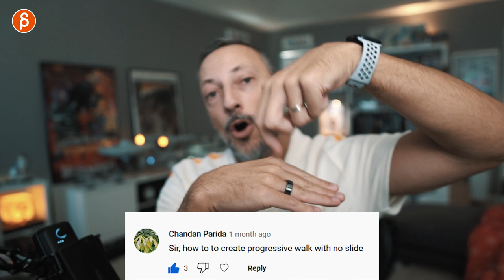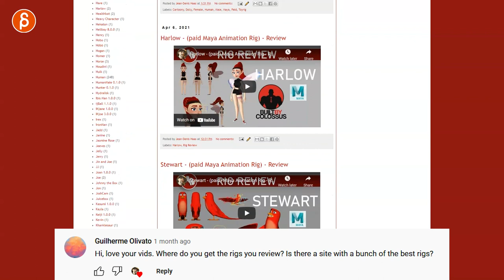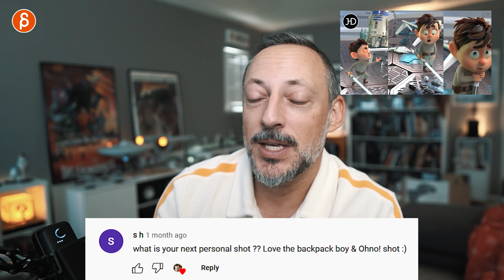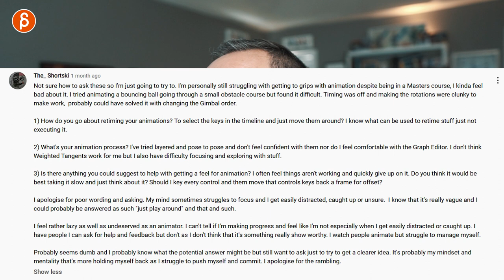Animation Q&A - ANSWERS - part 1 (Oct '22)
This is part 1 of the late 2022 Q&A answers covering a wide range of topics! Thanks for all the submitted questions!